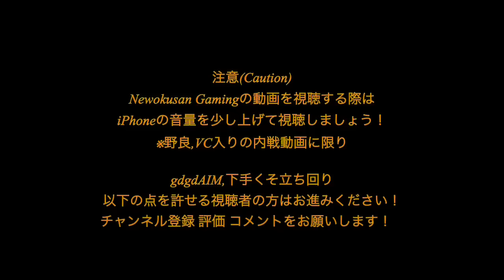【MC5】【神アプデがきた！興奮状態のおくさん】Part170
もう本当に最高！

_Ely_KiD_EX_

_Ely_omorasi_IND

ClaN Elysium